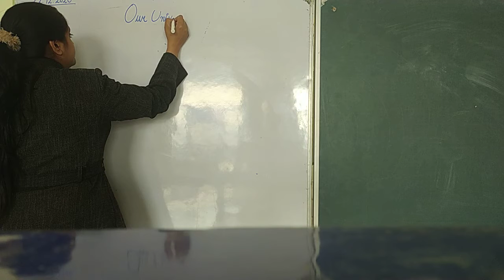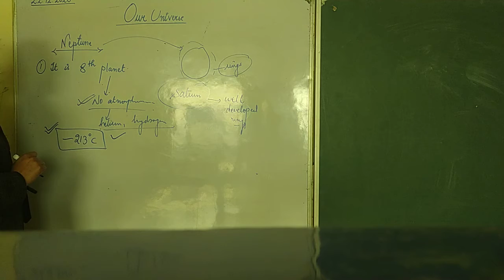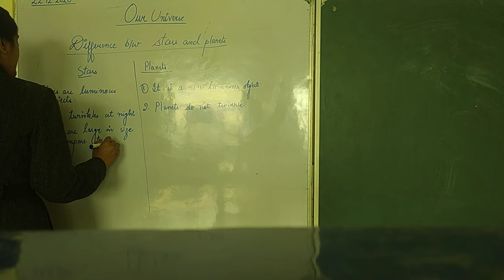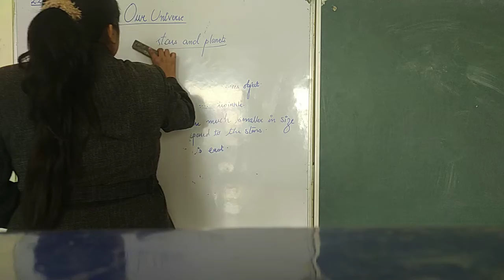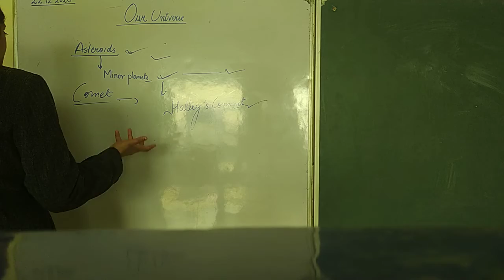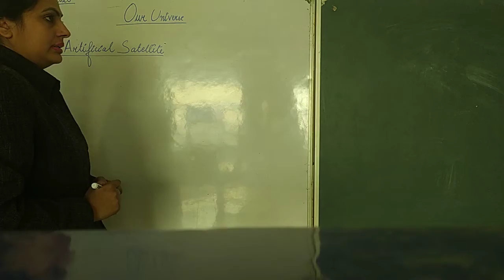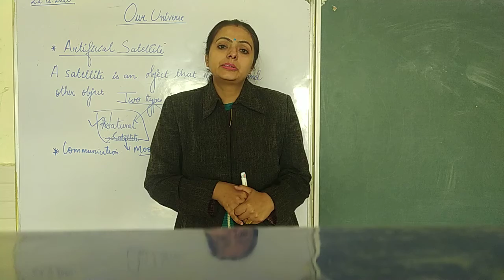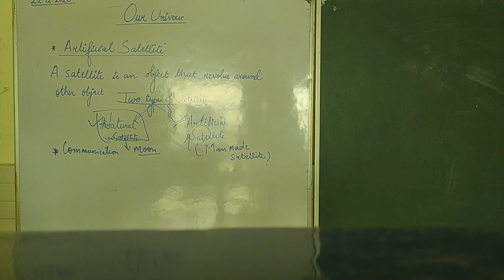class 8 our universe